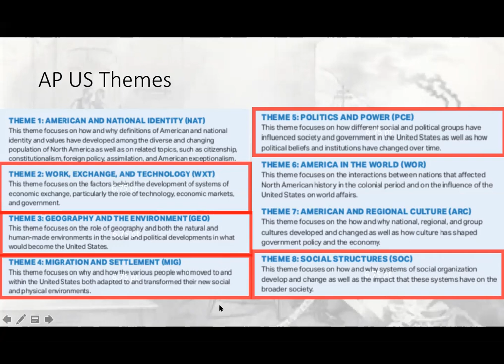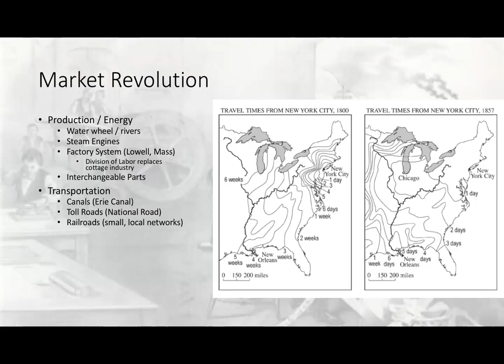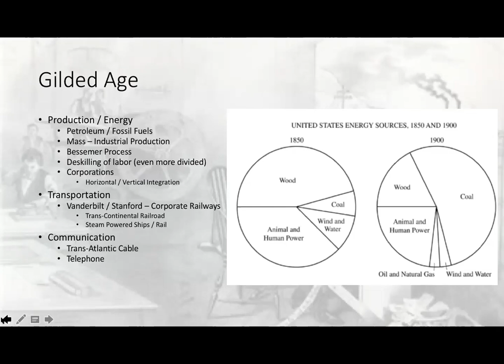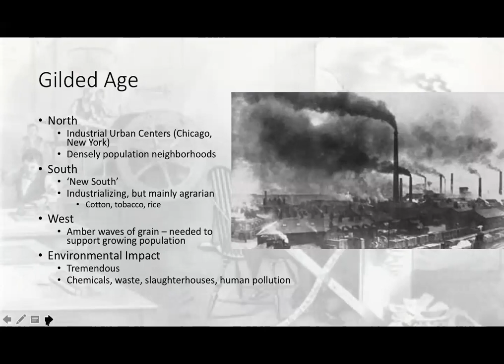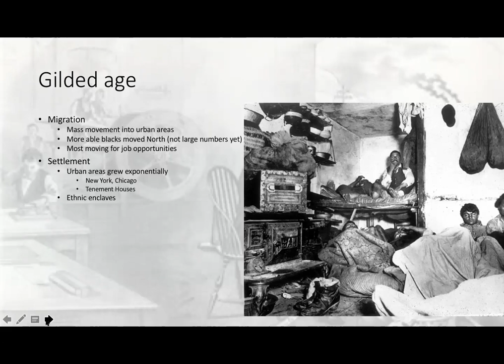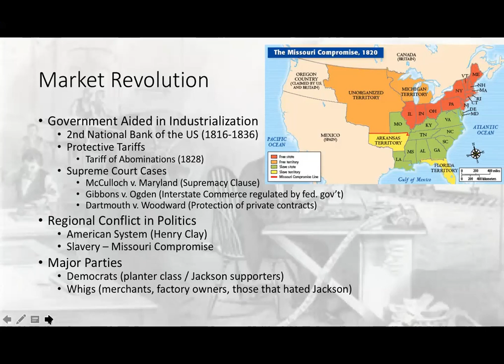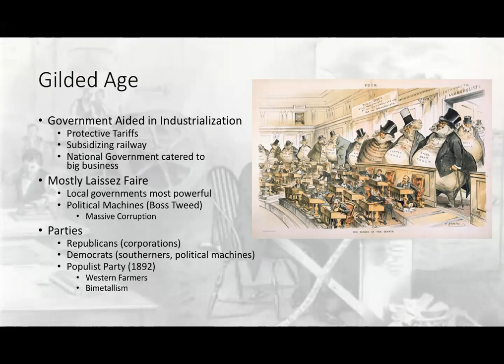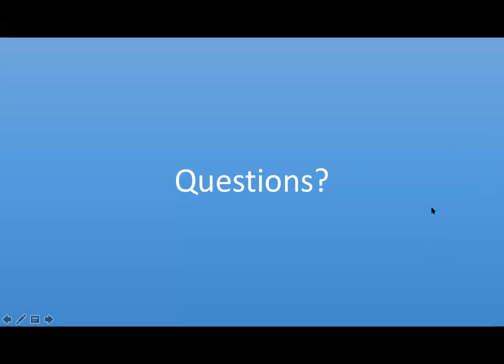APUSH - Period 4-6 Market Revolution & Gilded Age Review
This video compares and contrasts periods of industrialization in American history. It deals specifically with the Market Revolution and the Gilded Age